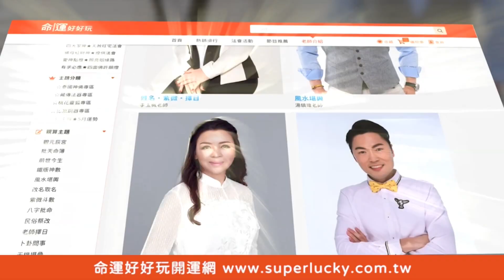【精華版】十年都落榜像鬼打牆！考試帶神器一次就上？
醫學生苦讀十年總是差一點考不上！
廖美然求一神器給考生後直接考上？

【午時水招財轉運趁端午！三星座財運降臨發大財！下半年當心牢獄之災的筆劃！轉運翻盤好時機？把握端午補運日！】